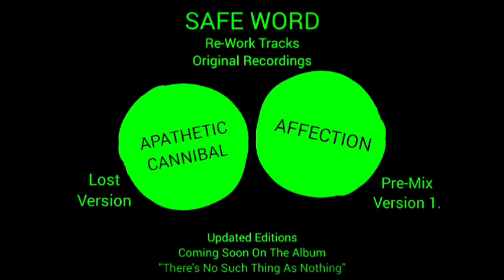SAFE WORD - SCRAPED V.1s (CYBERGRIND)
These 2 Tracks "Affection" & "Apathetic Cannibal" Will Be Featured on The Upcoming Safe Word Album "There's No Such Thing As Nothing" BUT Will Be Re-Recorded For The Official Album Release! Further Explanations Given Below!

APATHETIC CANNIBAL
This Version is Actually The 1st Recording Take that ended up being Abandoned for The Version Recorded & Used for the Apathetic Cannibal Music Video Released on July 22nd 2024. Ultimately Neither Rendition will Actually be making it onto the Official Album Upon Release. This Track will be Recorded Again to match the Audio Quality of the Rest of the Album.

This Song "Apathetic Cannibal" is about coming to terms with your own Toxicity. About allowing yourself to Feel, all Emotions to their Fullest. About losing The Passion and Love you once had. And About Sucking The Life out of Innocent Beings in an Attempt to find yourself Again.

AFFECTION
This Version of The Song "Affection" was Orginally Recorded on June 15th 2024 and was Subsequently Edited into a "Assaulted Mix" Version with Heavy Chopping Distortion, and Samples Laced Through out the Track! The Assaulted Mix was Intended to be a stand alone Release to Announce The Album's Forecoming Arival. Since Then, I have Decided to also Re-record this Track Specifically So The Album's Audio Quality will Match Through Out It's Entirety! This Version is also now a stand alone Varient of The Track "Affection". This is the Orginal Recording that was Intended to be Included on The Album "There's No Such Thing As Nothing" As a Bonus Track. But Now The Final Re-recording will be an Included Main Song to The Official Track List.

The Song I Call "Affection" is very near to my heart, this Version captures a Raw Element in Performance, and Intention, that can not be Replicated. A Huge Venting Session that offered Comfort and an Opening to Escape an Incredibly Dark Time in My Life. This Track may not make it on to the Album in this State, But this Version does Encapsulate Everything that it was meant to be, and in a Further Divine Stretch, Everything That Safe Word Means to Me. SAFE WORD To Me Has Always Been A Way to Express and Self Medicate All The Worst Feelings that my Heart has Endured. The New Recording will no doubt be more Congnitive and Put Together, But This much more Deranged Version is the Credit for this new Album's Conception. I Refer to this as Affection Recording V.1. This Track will not Fall into Obscurity, Because The New Version is going to Capture Everything this Track is meant to Detail. Consider it an Evolution of Being, Not a Retcon of Sound.

TRACKLIST
APATHETIC CANNIBAL (0:00)
AFFECTION (4:41)

Thank You to Everyone who Supports SAFE WORD. It means a great deal to Me that Intelligent Emotional Beings, can find Refuge and Peace inside the Blaring Walls of Noise and Rapid Beating Patterns of Electronics that I Create. These Tracks Mean The World To Me, And That is Why I can not simply Leave them behind to be Forgotten. Thank You for hearing my Music, and Reading My Statements. May Peace and Happiness follow The Love coming your way ✨️🙏🏼❤️

2024
- MARIE
- SAFE WORD
- ASSAULTED PRESS

Other Genres SAFE WORD Represents!
Flashcore, Speedcore, Breakcore, HarshNoise, NoiseWall, Noisewave, Splittercore, Hyperpop, Experimental, AvantGarde, Power Electronics, Gorenoise, Ambient, and Nowave.